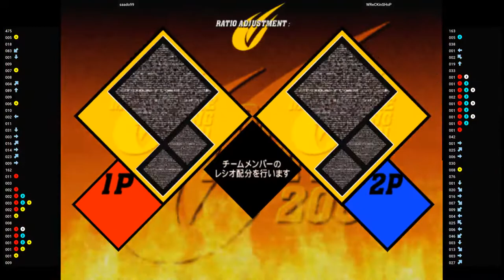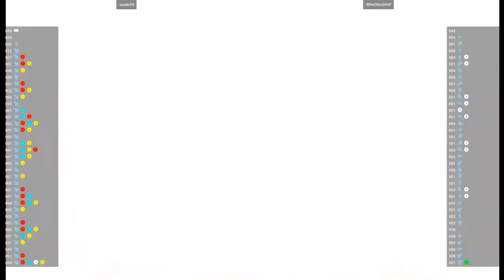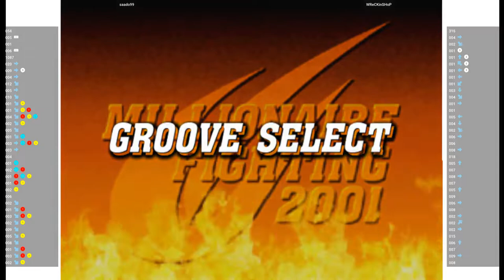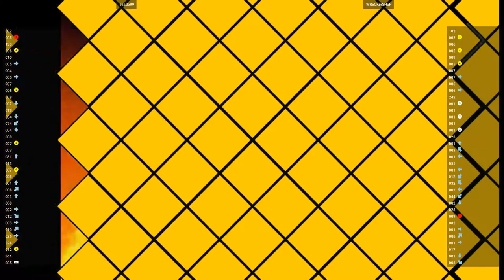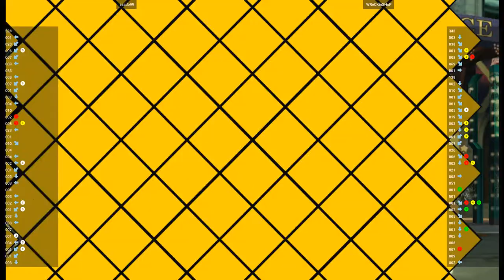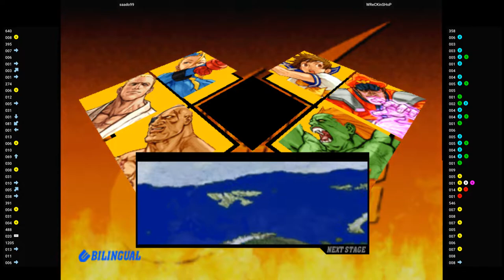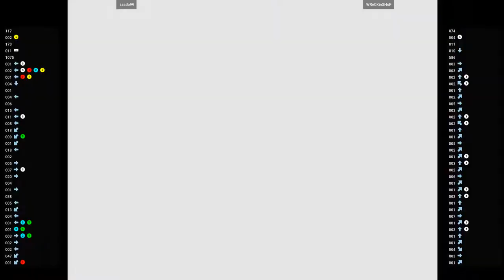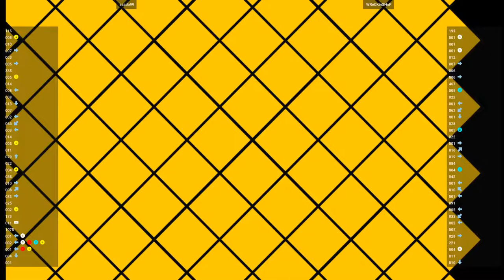CVS2 - saado99 VS WReCKinSHoP